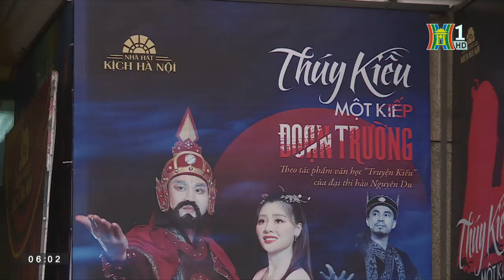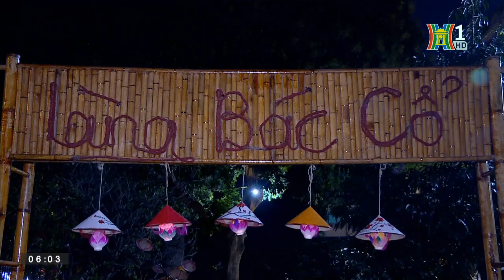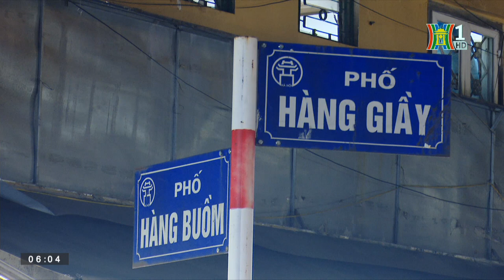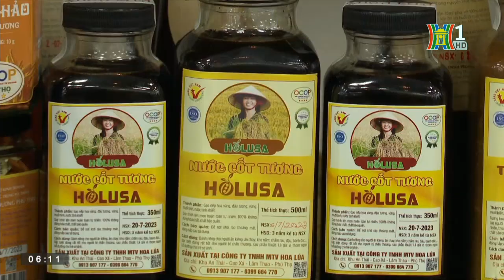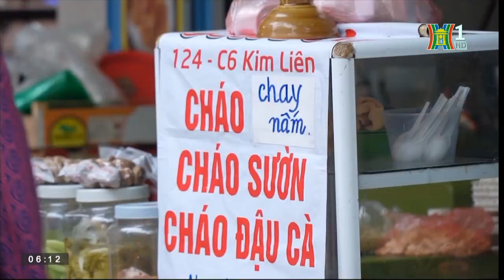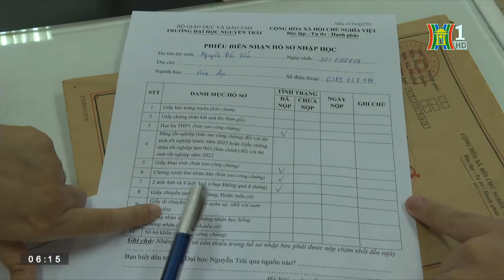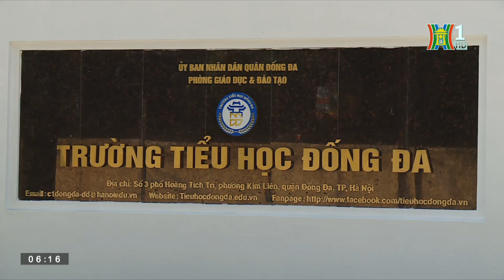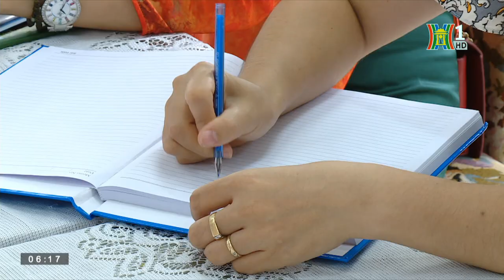Bão Doksuri giật cấp 17 đang tiến vào Biển Đông | Tin nóng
Theo Trung tâm Dự báo khí tượng thuỷ văn quốc gia, lúc 7h ngày 25/7, vị trí tâm bão Doksuri cách đảo Luzon (Philippines) khoảng 230km về phía Đông. Sức gió mạnh nhất vùng gần tâm bão mạnh cấp 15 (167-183km/giờ), giật trên cấp 17.